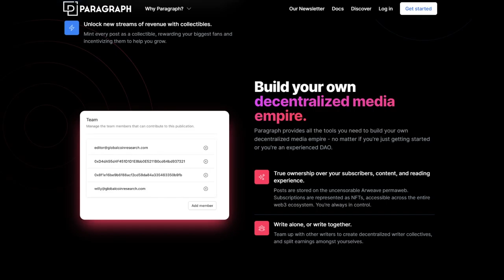The Wild Ride of Dune Analytics: Making Onchain Data Accessible to Everyone | Mats Olsen @ Dune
In this episode we talk with Mats Olsen about the origin story of Dune Analytics, the struggles they faced building their business and much more.

🐇 Go down the Web3 Rabbit hole with our FREE Web3 Foundations Course

💸 Learn how to invest successfully in web3 with our Investing Masterclass

Paragraph: Write content, grow your audience, and foster a community like never before

🎙 GUEST INFO 🎙
Name: Mats Olsen

⏱ TIME POINTS ⏱
00:00 - Intro
06:08 - Dune's origin story
10:39 - Starting with no salary
18:25 - Starting a business in a bear market
28:16 - Is Dune becoming a social platform?
39:52 - Dune's impact in other businesses
48:34 - Pivot
55:56 - Speedrun questions